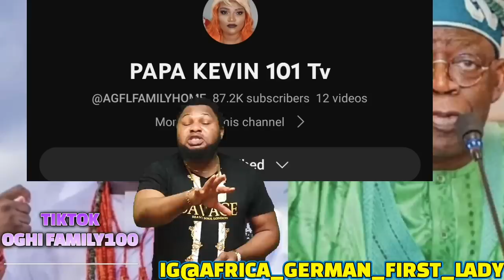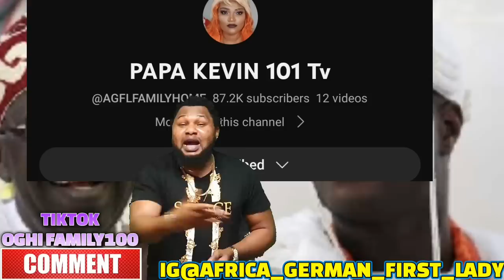SHOCKING.PETER OBI WITHDRAW PETITION IN TRIBUNAL AGAINST TINUBU AS OOBI OF IFE URGED OBI WATCH VIDEO